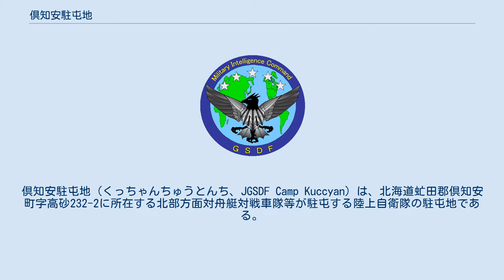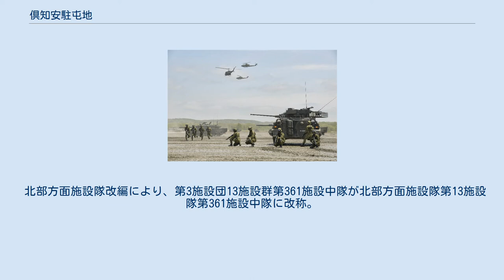倶知安駐屯地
倶知安駐屯地（くっちゃんちゅうとんち、JGSDF Camp Kuccyan）は、北海道虻田郡倶知安町字高砂232-2に所在する北部方面対舟艇対戦車隊等が駐屯する陸上自衛隊の駐屯地である。
 冷戦終結後に陸上自衛隊の部隊削減によって駐屯していた第29普通科連隊が廃止され、その際に駐屯地も同時に廃止される予定であったが周辺自治体の反対によって真駒内駐屯地から第11対戦車隊及び第28普通科連隊から第4中隊が分派され、廃止を免れた。
倶知安町の隣、磯谷郡蘭越町には「ニセコ演習場」があり、冬季訓練が盛んで、冬季レンジャー教育もここで行われている。
最寄の演習場は、高嶺演習場とニセコ演習場。
駐屯地司令は、北部方面対舟艇対戦車隊長が兼務。
 第13施設群改編により、第343施設中隊が第361施設中隊に改称。
 北部方面後方支援隊第101施設直接支援大隊第3直接支援中隊倶知安派遣隊新編。
 第28普通科連隊第4中隊と第11対戦車隊を統合、北部方面対舟艇対戦車隊を新編（第11対戦車隊を基幹に第28普通科連隊第4中隊対戦車小隊の人員を中心に併合）。
 北部方面後方支援隊隷下部隊として第301対舟艇対戦車直接支援隊が編成完結（第11対戦車隊と第28普通科連隊第4中隊の整備担当及び隊本部要員は第28普通科連隊第4中隊の隊員で構成）。
 北部方面施設隊改編により、第3施設団13施設群第361施設中隊が北部方面施設隊第13施設隊第361施設中隊に改称。
 北部方面情報隊隷下部隊として北部方面移動監視隊が編成完結。
 第3施設団再編により、北部方面施設隊第13施設隊第361施設中隊が第3施設団第13施設群第361施設中隊に改称。